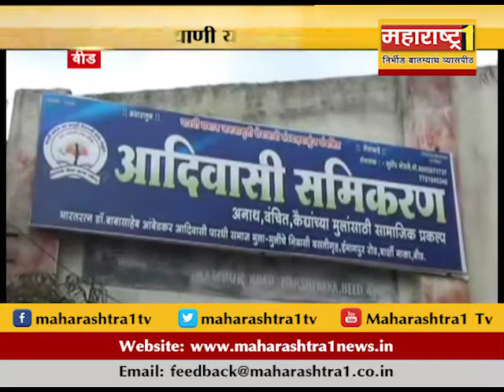सामाजिक कार्यकर्ते भागिरथ बियाणी यांचा विधायक कार्यक्रम